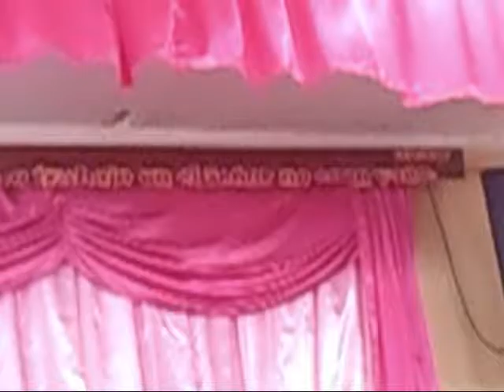MADRUGA CHURCH 2015 Pastor Joel farewell sermon